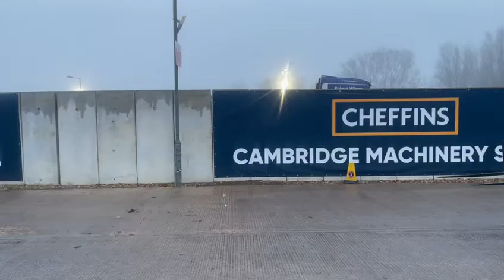Cheffins Lot 2058